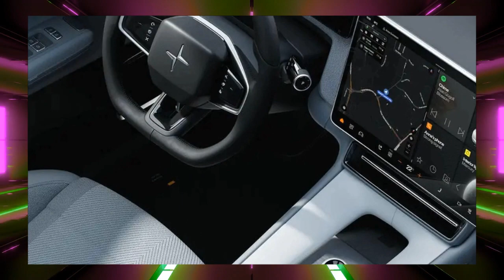Recognition of Conditions 600m Ahead: Okay to Look Around While Driving-First Ride in the Polestar 4